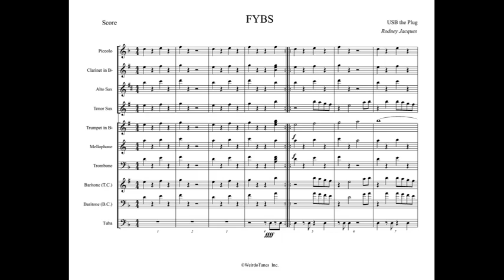FYBS Full Display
Artist: USB The Plug

WeirdoTunes Inc.